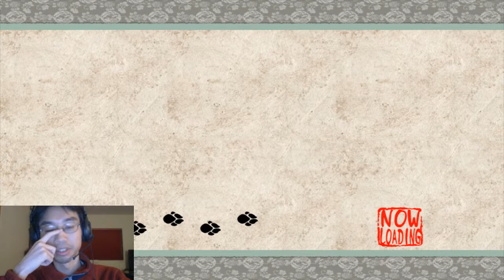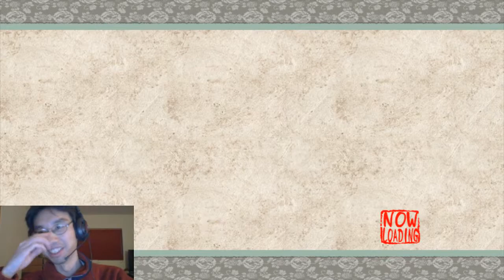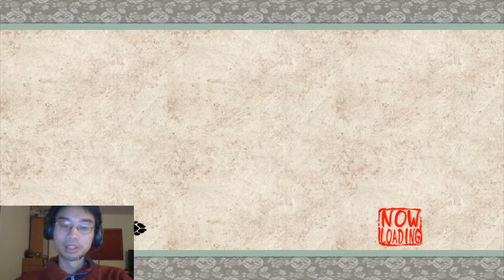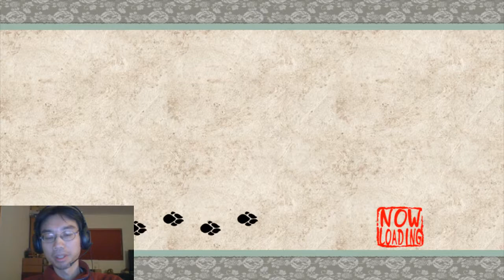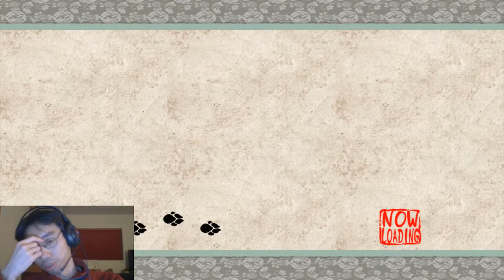Okami playthrough #40: Leaves and Loot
Not sure how piles of leaves stopped us from grabbing this stuff before, but video game logic.